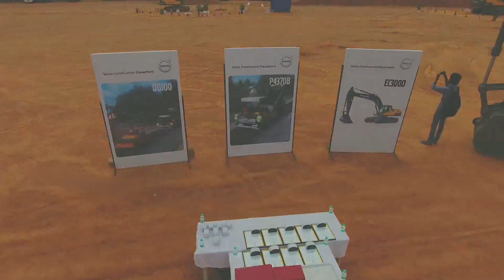Volvo CE Operator Champion 2017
The Operator Champion program is a great way to celebrate the tremendous value that Equipment Operators bring to the Construction and Mining industry.